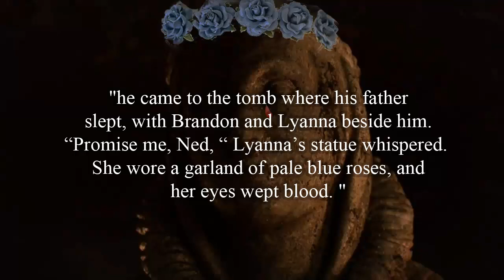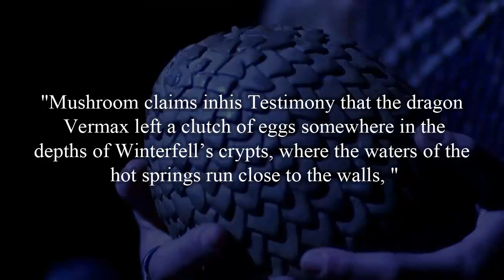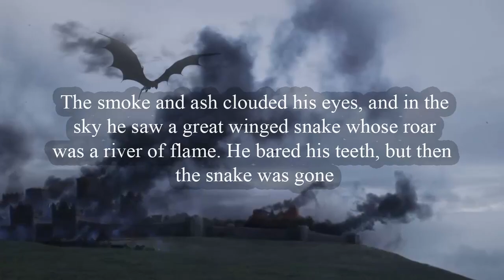The Secrets Of Winterfell's Crypts - Part 2 | Jon Snow & Dragons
*** This Video Contains Spoilers For Book & Show ***

Jon Snow's Parentage

Your probably familiar with the R+L=J theories and we saw them all but confirmed on season 6 episode 10 of the show with Bran's vision of the Tower of Joy,  but I believe there's going to be some physical evidence found within the crypts

As we learned in my last video, the family members of house Stark are laid to rest in the crypts with  only the Lords Of Winterfell getting a statue; Ned Stark broke that tradition for his siblings Lyana and Brandon

"They’re not supposed to have statues, that’s only for the lords and the kings, but my father loved them so much he had them done.”

We know Ned stark was a man of honour who respected the traditions of the north and his family, for him to break one spanning 1000's years  to give his siblings statues seems a little out of character just because he "loved them so much"

Ned dreamed of Lyannas statue

"he came to the tomb where his father slept, with Brandon and Lyanna beside him. “Promise me, Ned, “ Lyanna’s statue whispered. She wore a garland of pale blue roses, and her eyes wept blood. "

So You would think the blue roses, signified Rhaegar targaryan, and the blood.. their child

There's actually an interesting line King Robert says to Ned

"Go down into your crypt and ask Lyanna about the dragon’s honor!”

Is that some accidental foreshadowing by Robert.. perhaps

Lastly, we know that Jon dreams of the crypts constantly,  in one of them it's said..

"He walked deeper into the darkness. “Father?” he called. "

So his in the crypts .. looking for his father..

Putting all this together, my suspicion is that on, or within Lyanas statue is some evidence, left by Ned, of Jons true parents, what form that will take I'm not sure, but  one theory I've  heard is that it will be Rhaegars unique silver-stringed harp.. is that likely, maybe not, would it be cool, indeed it would

Dragons

Around 200 years before the current a song of ice and fire timeline, a young Targaryen prince,  Jacaerys Velaryon, flew to Winterfell on his dragon, to raise support for his mothers claim to the throne; this was the start of a Targaryen civil war that would later become known as The Dance of the Dragons

According to Mushroom, a dwarf court jesture at the time who recorded his own written history of events, Jacaerys dragon Vermax laid eggs while at winterfell

W'ere told in The World Of Ice and Fire that

"Mushroom claims in
his Testimony that the dragon Vermax
left a clutch of eggs somewhere in the
depths of Winterfell’s crypts, where
the waters of the hot springs run close
to the walls, "

A conflicting history comes from Archmaester
Gyldayn, who disputes Vermax never laid so much as a single egg, and was indeed, male.

Now There's actually is some reported dragon folklore among nothern people

"the smallfolk of Winterfell and the winter town have been known to claim that the hot springs are heated by the breath of a dragon that sleeps beneath the castle"

Latsly, in a clash of kings, When Bran, Rickon, Osha and the Reeds are hiding in the Crypts after Ramsay burns winterfell (which is blamed on Theon) Bran has a wolf dream see's through Summers eyes

"The smoke and ash clouded his eyes, and in the sky he saw a great winged snake whose roar was a river of flame. He bared his teeth, but then the snake was gone"

After, when they know it's safe to emerge, they have Hodour push aiside the heave stone crypt door entrance, and Osha says

“We made noise enough to wake a dragon,”

Which To me, seems like a very strange expression for a wilding to say..